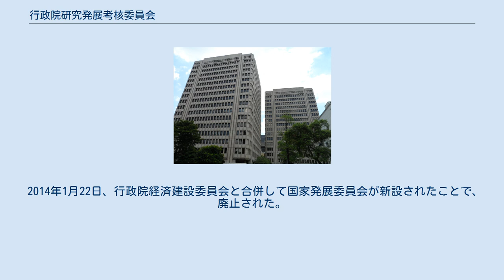行政院研究発展考核委員会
行政院研究発展考核委員会（ぎょうせいいんけんきゅうはってんこうかくいいんかい）は、政策の科学的な研究と計画立案、政府の施政計画の追跡調査や監察業務を行っていた、中華民国行政院に属する機関。
 2014年1月22日、行政院経済建設委員会と合併して国家発展委員会が新設されたことで、廃止された。